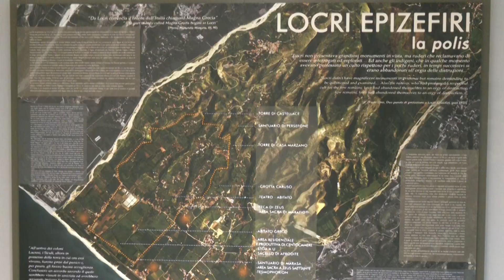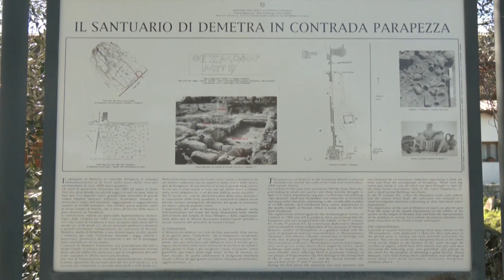Museo Nazionale di Locri si prepara all'estate 2024